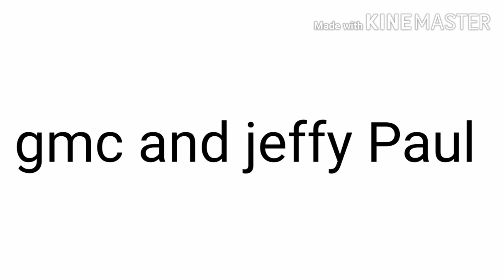Who is going to win The Jeffy puppet